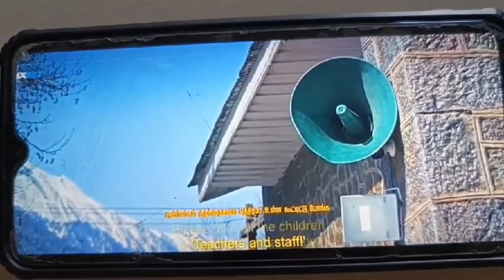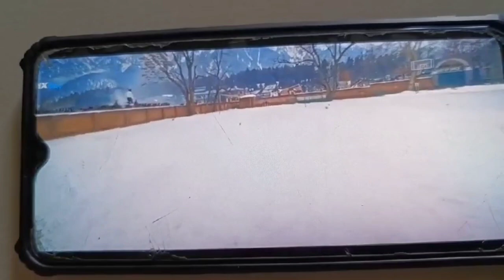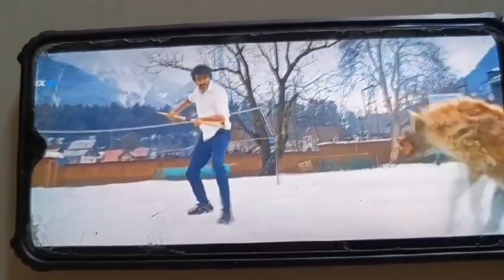Animal Capture scene of new movie#newmovie2023#newsouthmovie